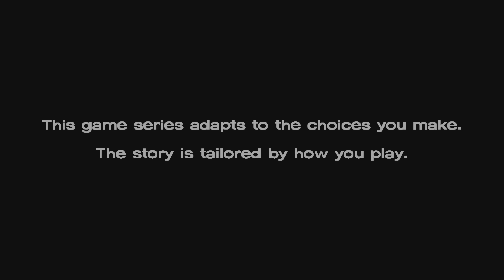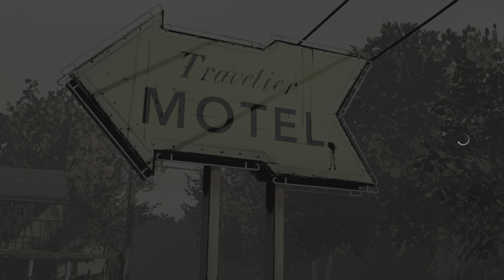The Walking Dead: The Telltale Definitive Series Season 1 Episode 2 Part 1